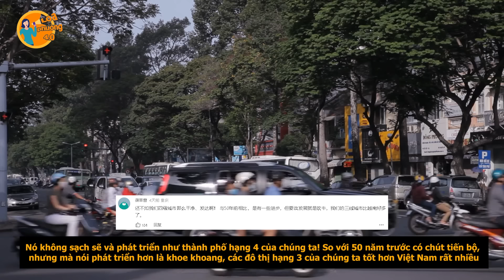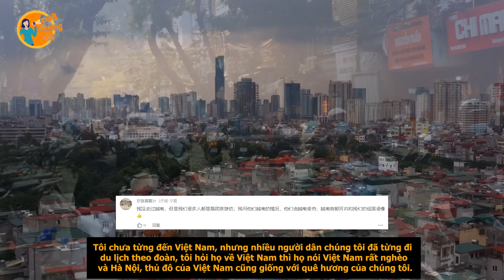Chàng Trai Trẻ TQ Lần Đầu Đến Việt Nam Bần Thần Hỏi Tại Sao Có Thể Phát Triển Đến Vậy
Chàng Trai Trẻ TQ Lần Đầu Đến Việt Nam Bần Thần Hỏi Tại Sao Có Thể Phát Triển Đến Vậy, Tưởng VN Còn Ở Nhà Tranh
Link video gốc :